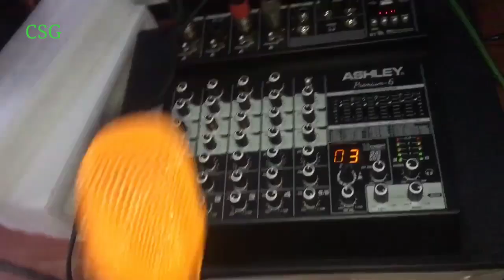cek sound mixer 4 chanel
sobat gayeng pastinya cari mixer yang murah dan berkualutas kan. ya ini di 5 produk ashely harga satu jutaan memiliki efect vokal yang sangat mengagumkan,